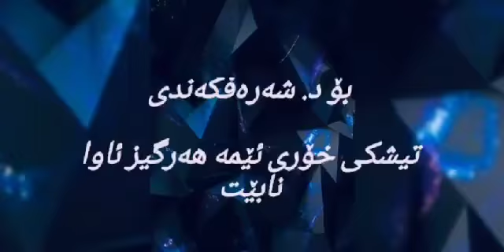تیشکی خۆری ئێمە هەرگیز ئاوا نابێت”نووسینی:ئەحمەد ڕەحمانی خوێندنەوە:ئازاد مام ئالی مۆنتاژ:سۆران شەمسی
“تیشکی خۆری ئێمە هەرگیز ئاوا نابێت”

نووسینی:
ئەحمەد ڕەحمانی
خوێندنەوە:
ئازاد مام ئالی
مونتاژ:
ڕاگەیاندنی بریتانیای حیزبی دێموکڕاتی کوردستانی ئێران